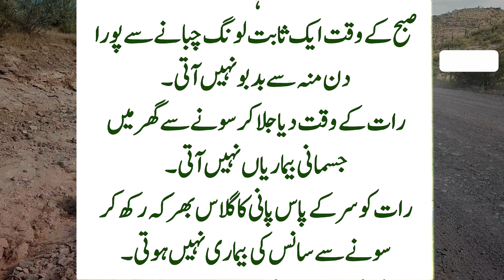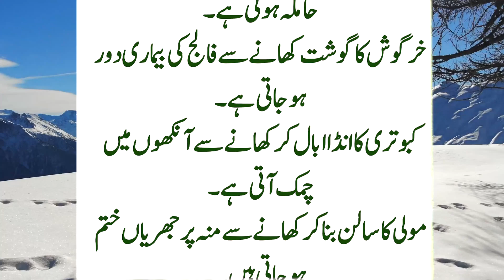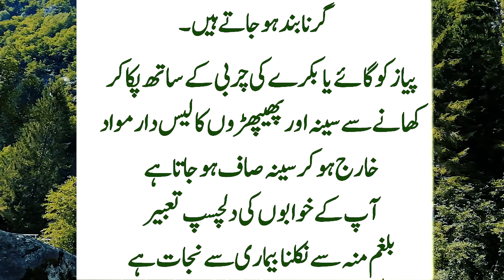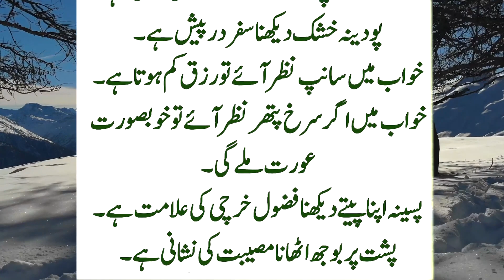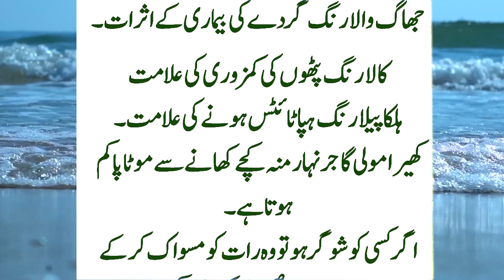Raat ko pait par besaan ka leep kar kay sony sy